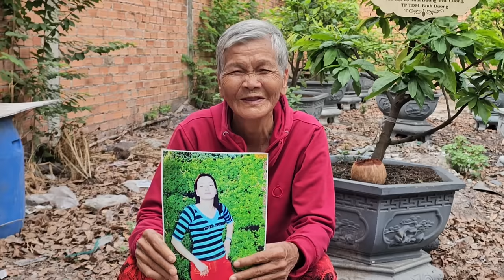Bà Cụ 73T vừa khóc vừa cười khi gặp anh trai hiệp sĩ Nguyễn Thanh Hải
Thằng con rể hờ lên kế hoạch hốt sạch tiền ba mẹ vợ tuyên bố không làm đám cưới